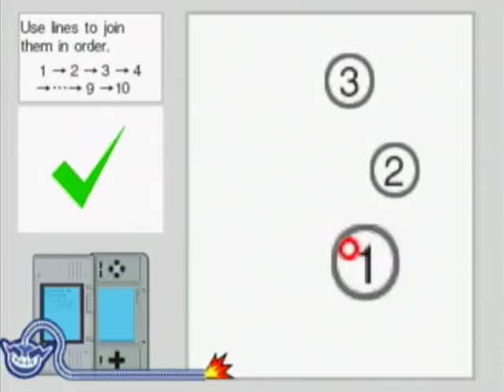WarioWare: Smooth Moves - 9 Volt Stage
The Multiplayer Test